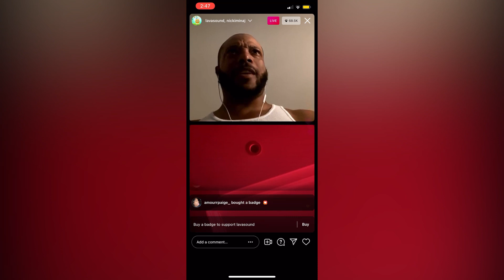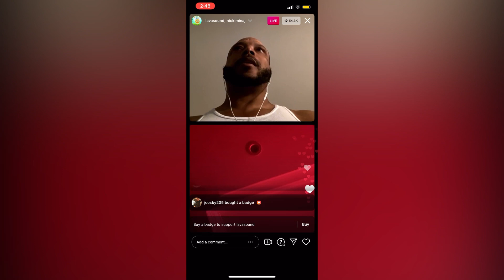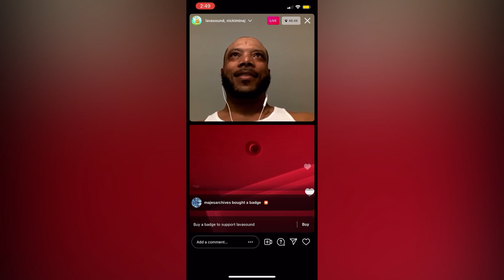Nicki Minaj - Instagram Live (7/23/2021)